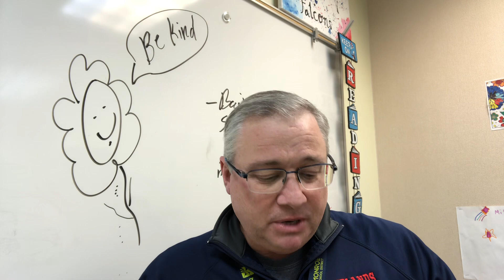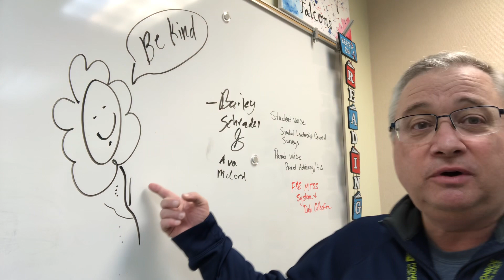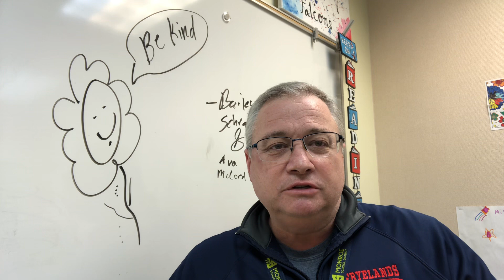Good Morning Fryelands 4-25-23